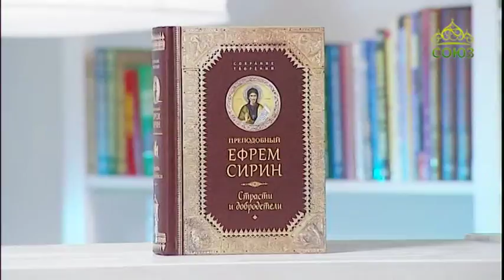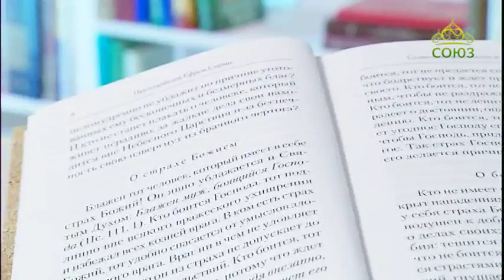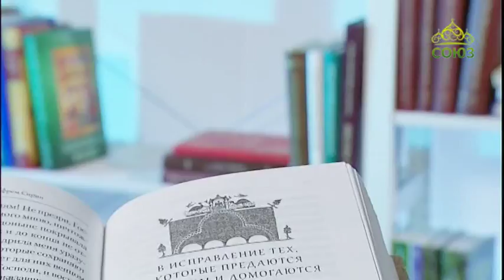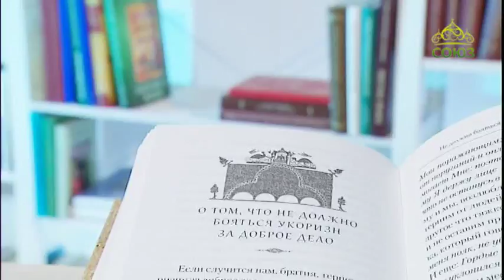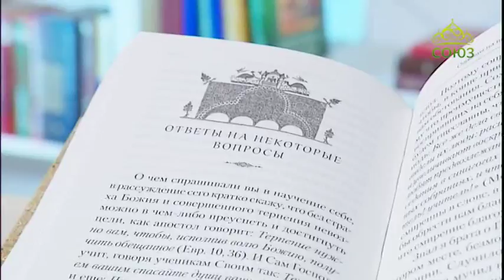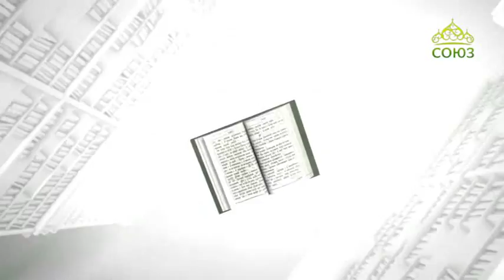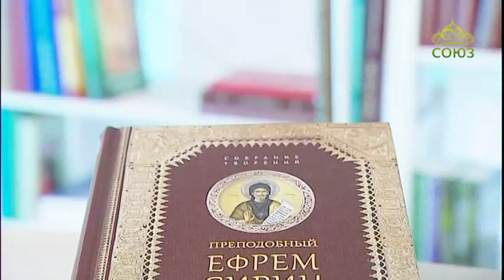У книжной полки. 13 июня 2017г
Преподобный Ефрем Сирин. Страсти и добродетели.